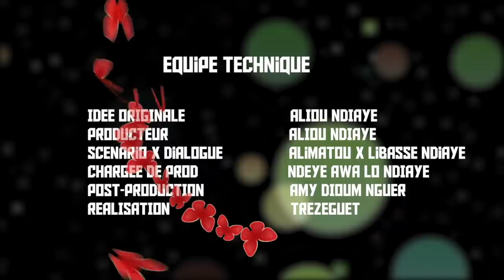Amour Particulier - Episode 4 - Spéciale St Valentin